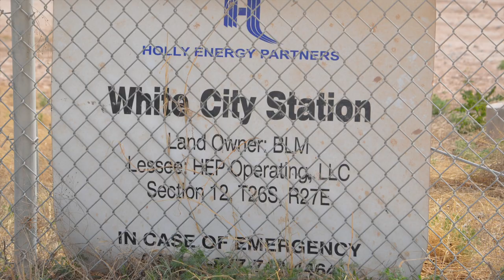Holly Energy Partners White City Station Eddy County, NM (March 2017)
Holly Energy Partners
White City Station
Loving, Eddy County, NM
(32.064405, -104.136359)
Filmed 3/16/2017